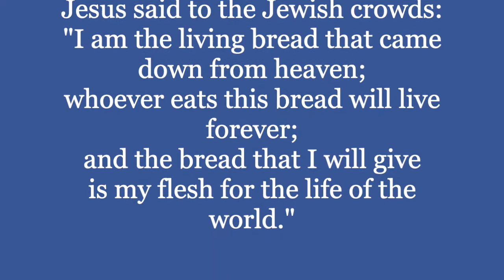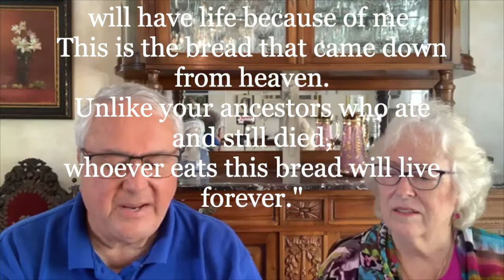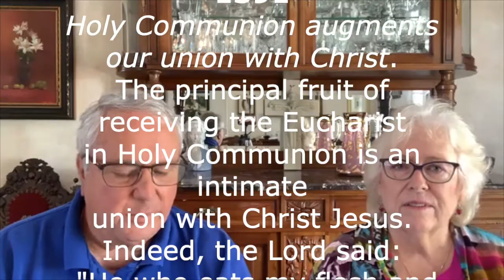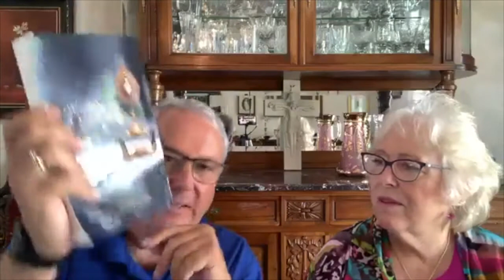Corpus Christi Bible study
How important is the Holy Eucharist to you? Deacon Steve and Mary Anne Greco discuss Corpus Christ Sunday using the Gospel reading. They also share stories about several Eucharistic Miracles.